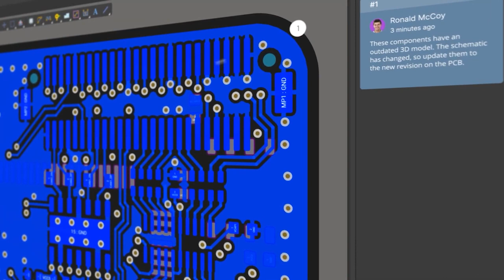Component Sourcing, AI, and Cybord with Oshri Cohen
Today we chat with Oshri Cohen, CEO of Cybord. This revolutionary company utilizes a deep visual-AI platform to aggregate and analyze data from electronic components in an effort to ensure proper sourcing and eliminate counterfeit components. Oshri and James talk about Cybord's efforts, supply chain scarcity, AI, and much more.

0:00 Intro
0:26 Oshri Cohen and Cybord
6:03 Why Quality Assurance Matters
9:02 AI Won't Come for Your Job
10:02 AI is a Tool
11:48 Differences Between OEMs & EMS
15:03 Supply Chain Sourcing Differences
16:42 Supply Scarcity?
21:38 How to Find More